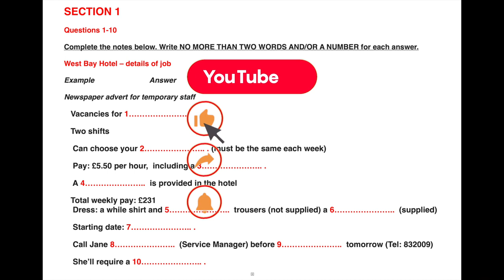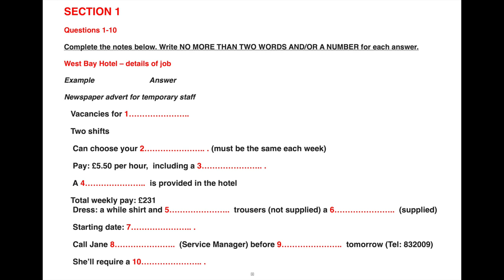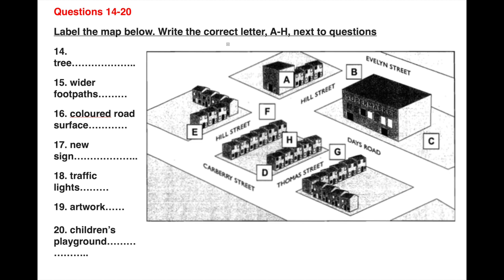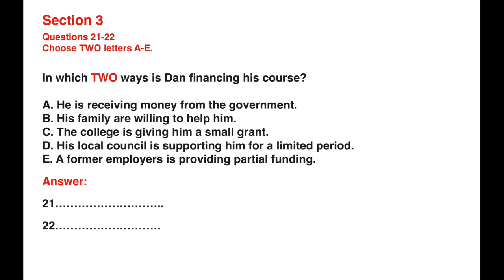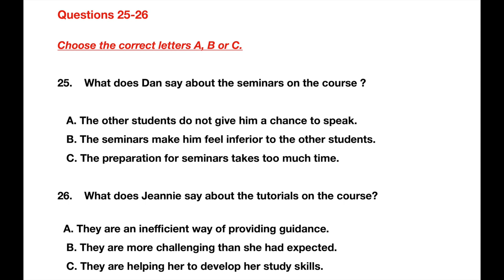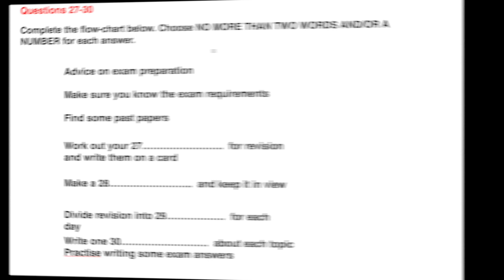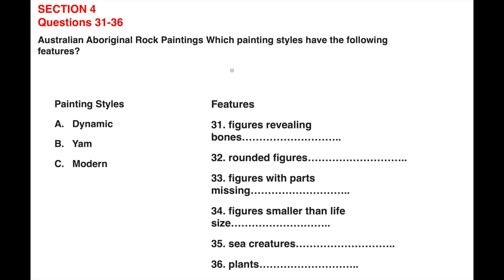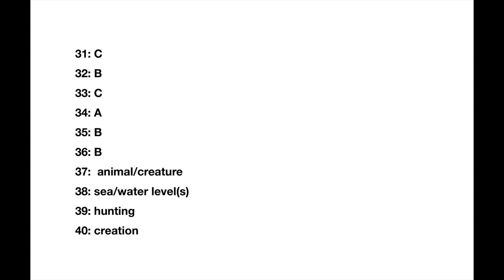RECENT IELTS LISTENING MOCK TEST | BC/IDP. MUST TRY.